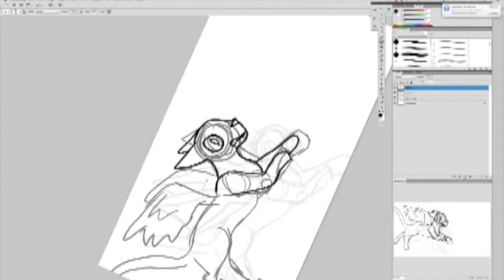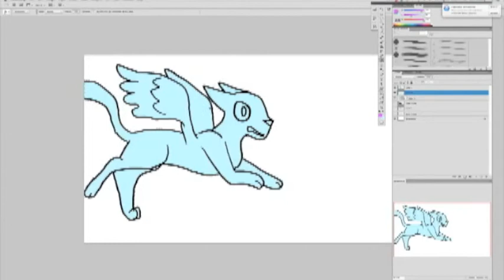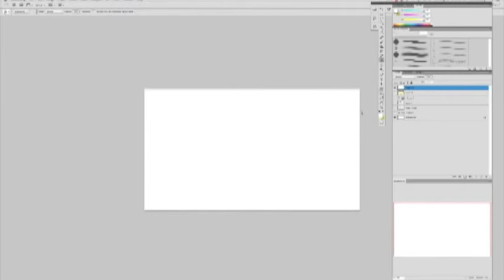Flight of Fear SP